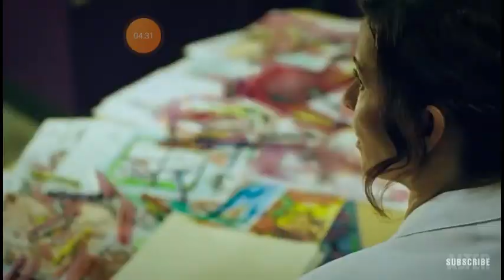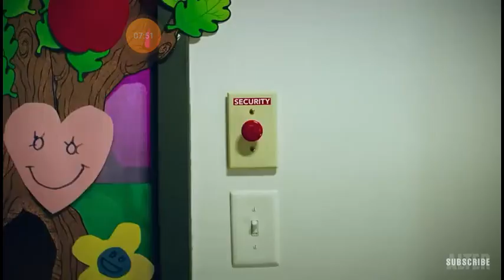Dual Scary Short Flim